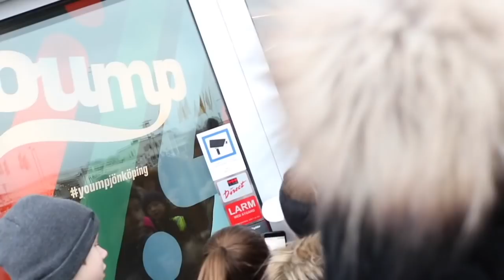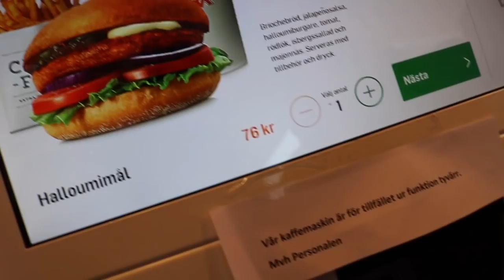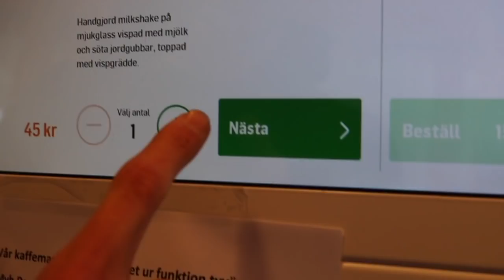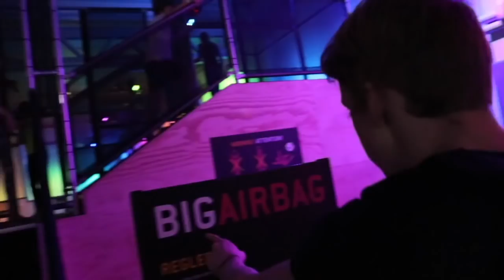TESTAR YOUMP TRAMPOLINPARK JÖNKÖPING!!! - Vlog #89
Grym dag på premieröppningen av Yoump i Jönköping!😁
Tack Yoump för inbjudan, vi gör gärna om detta flera gånger!😃

— GR4VITY BROS —

- BUSINESS -
Skicka endast mail som har med business att göra till denna mailadress. Om ni vill säga något som inte är business till oss så kan ni skriva det i kommentarsfältet, på Instagram, Twitter eller meddelanden här på YouTube. Kontakta gärna våran businessmail om det handlar om allt mellan en produkt som du skulle vilja att vi recenserar till samarbeten.😜

SYNS I NÄSTA VIDEO!❤️